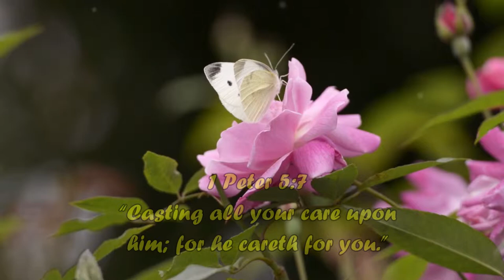Free video verse download 1 Peter 5v7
365 DAYS OF DAILY DEVOTIONS Free video verse download 1 Peter 5v7

2.
3.